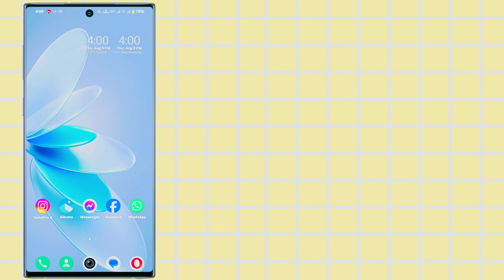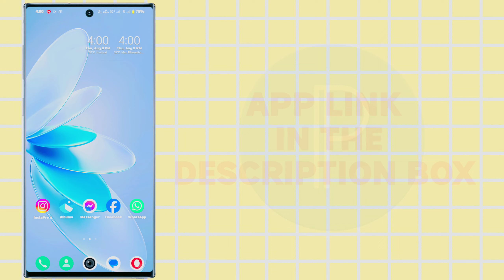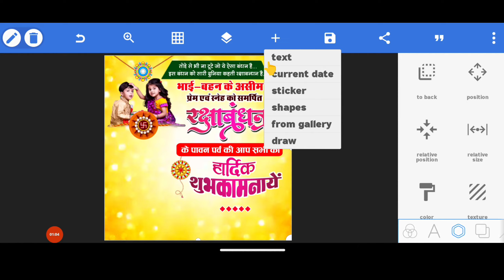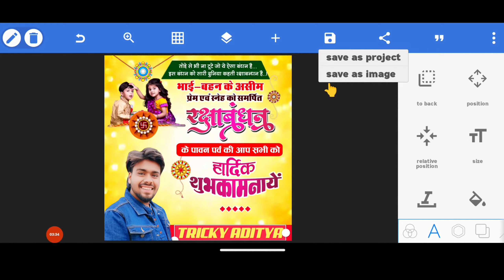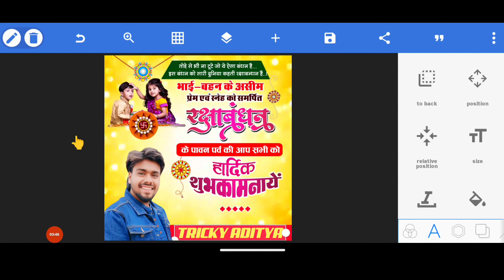HOW TO MAKE RAKSHABANDHAN POSTER BANNER EDITING || 2024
आज की ईस वीडियो में मैंने आपको बताया है की आप अपने मोबाईल से
रक्षाबंधन का पोस्टर कैसे बना सकते हो,
                       So, आप इस वीडियो को पूरा देखें और वीडियो अच्छा लगे तो LIKE - COMMENT - SHARE &

Material Link -

➡️ हमारी दूसरी video's भी आपको पसंद आएगी

Topics Cover 👇

Rakshabandhan group poster Kaise banaen
Rakshabandhan ka group poster Kaise banaen
Rakshabandhan group banner Kaise banaen
Raksha Bandhan Photo editing
raksha bandhan group banner plp file
Rakshabandhan banner editing
Rakshabandhan plp file
Happy Raksha Bandhan editing
Raksha Bandhan poster making
Rakshabandhan group banner editing
How to make Raksha Bandhan group poster
how to edit Raksha Bandhan group banner
How to make poster from mobile
How to make Banner from mobile
रक्षाबंधन पोस्टर कैसे बनाएं
रक्षाबंधन बैनर कैसे बनाएं
Pixellab tutorials
PicsArt Tutorials
Tricky Aditya

Thank'z for watching video's.